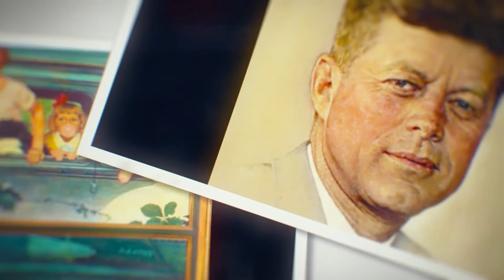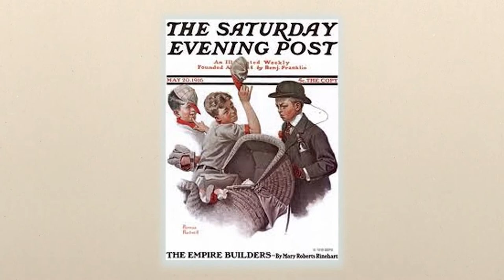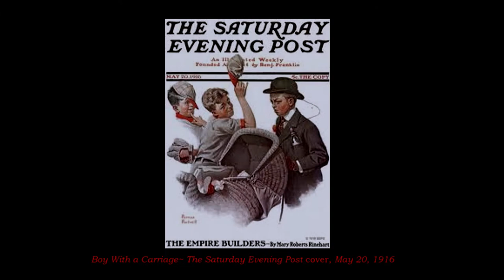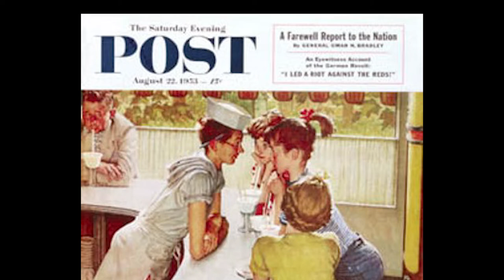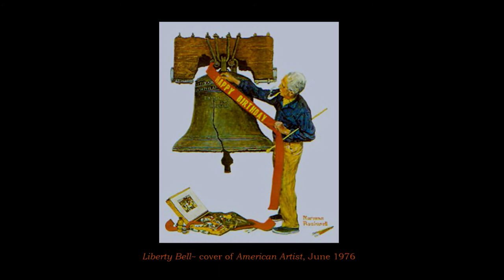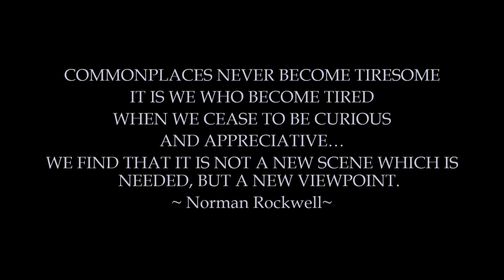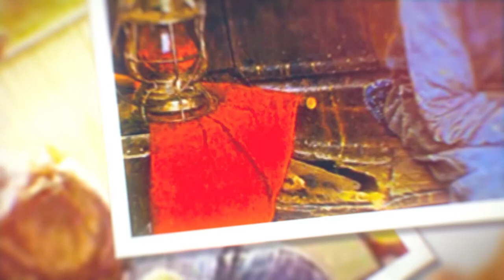Speakers Bureau: Norman Rockwell's America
Explore the world of Norman Rockwell, one of America’s most beloved artists.

Need a speaker for your next business, civic or community group meeting? Consider a great program presented by staff members from the Washington-Centerville Public Library!  Find more information at wclibrary.info/speakers.

Speaker:  Ruth Anne Attalla, the Speakers Bureau @Washington-Centerville Public Library
Production:  Miami Valley Communications Council
April 2020